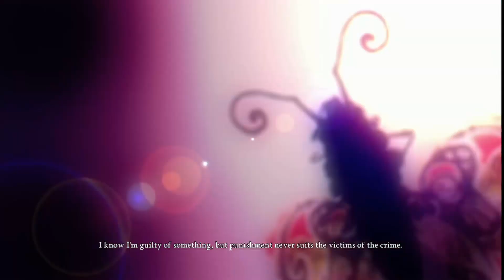Madness Finale | Alice Madness Returns | Chapter 6: Infernal Train (All Collectibles)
"The train is coming with its shinny cars. With comfy seats and wheels of stars. So hush my little ones have no fear. The man in the moon is the engineer."
-Doll Maker

The only enemy left is her 'trusted' doctor and caretaker, Angus Bumby, the one who responsible with Alice's tragic childhood event.

Timestamps

00:00 (Alternate) Whitechapel Street
02:15 Infernal Train
06:21 Doll Maker Boss Fight
13:11 Ending